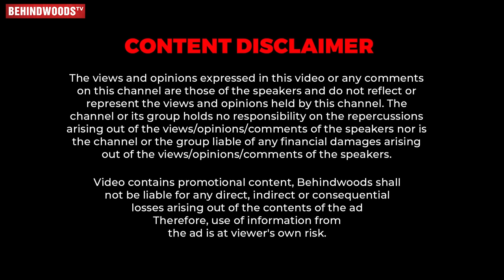“பாப்பா பொறந்தா இதே பாசத்தோட என்கிட்ட இருப்பீங்களா?" 🤯 Son Interviews Gayathri & Yuvraaj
"சுப்ரீம் மொபைல்ஸ்
மொபைல்கள் | லேப்டாப்கள் | டேப்லெட்கள் | டெலிவிஷன்கள் | கேஜெட்டுகள்
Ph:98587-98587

Threads: @suprememobiles"